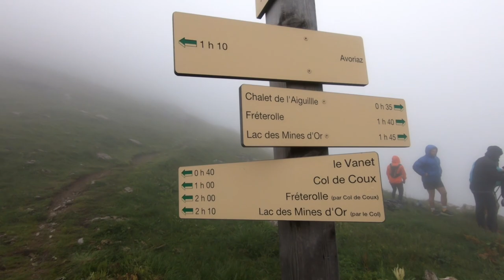Des Grandes Alpes 02 - Col du Fornet | TRIPOLOGY.PL 396